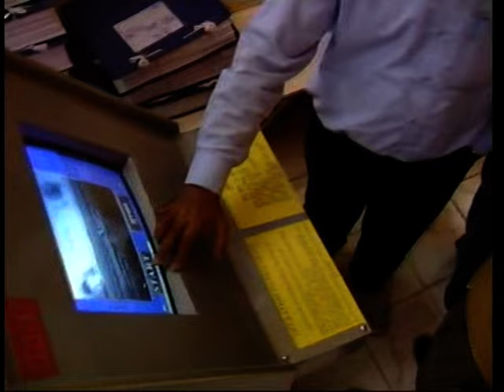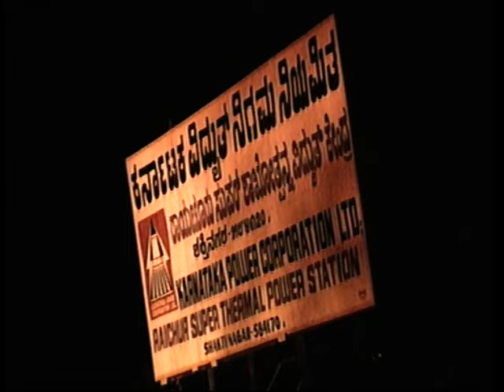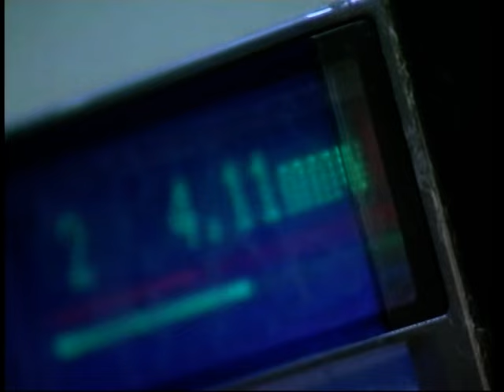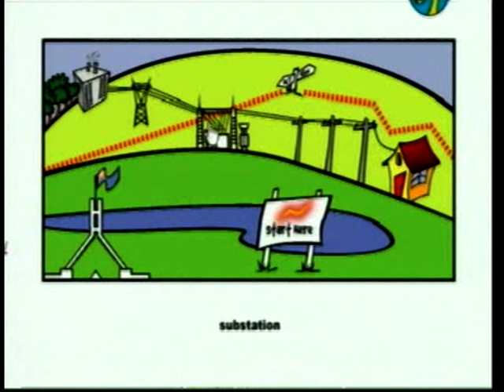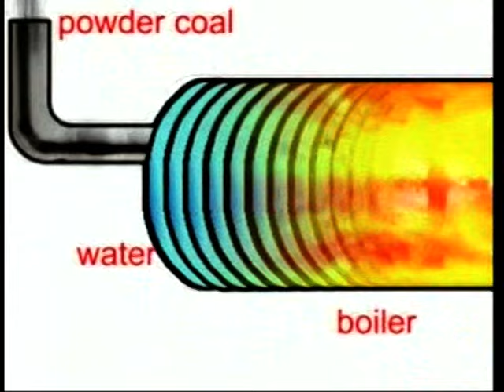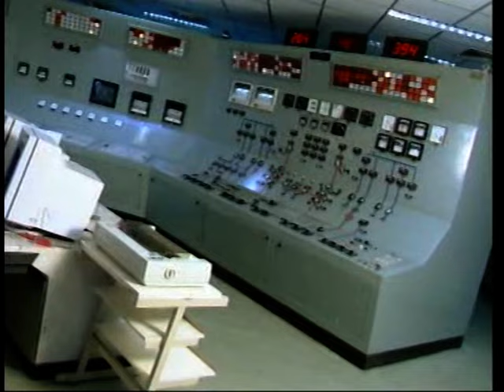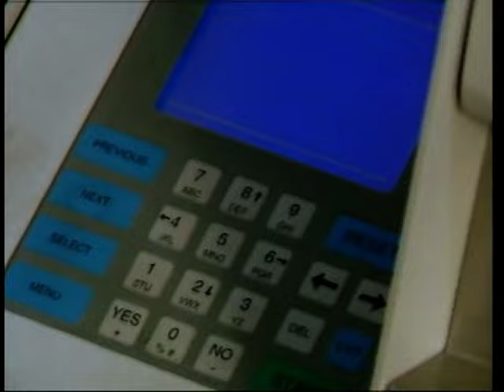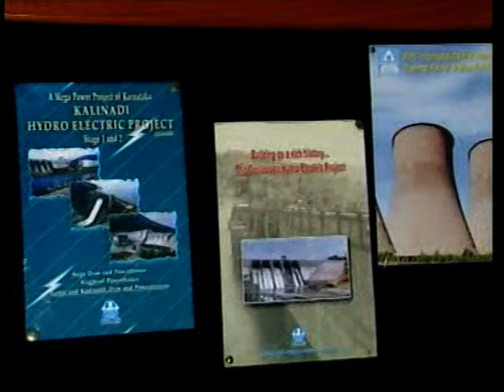K P C L